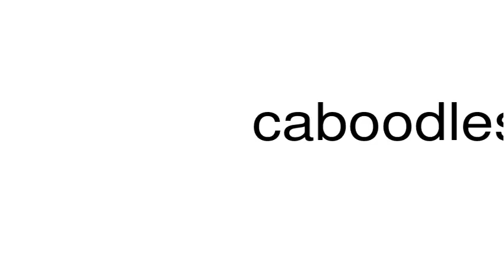How to pronounce caboodles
This is a satire channel. This is a satire channel. How to pronounce the word caboodles.